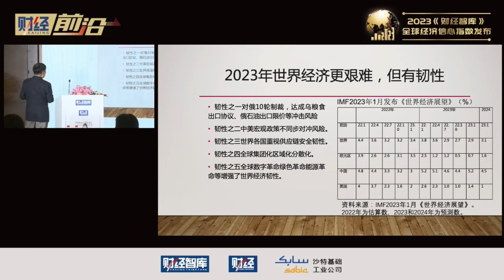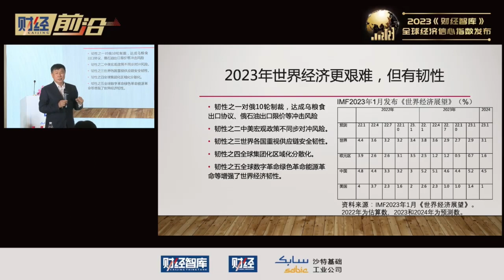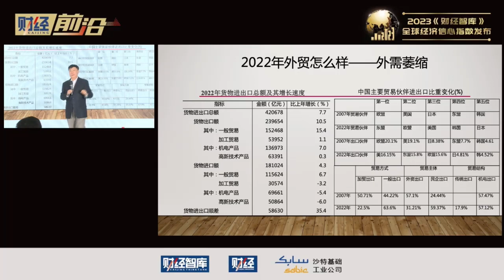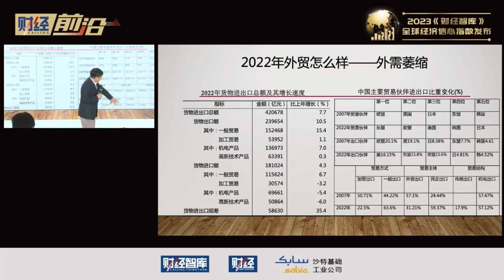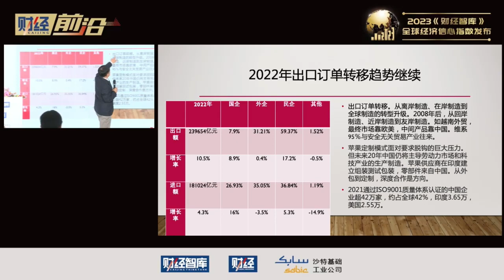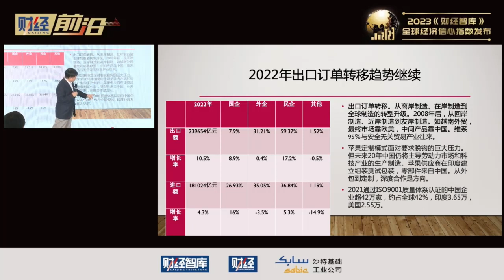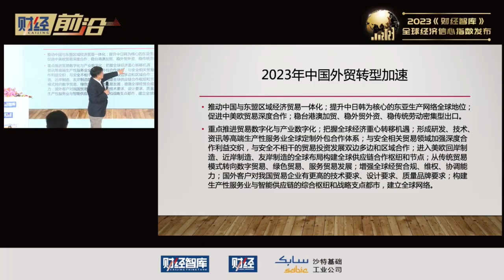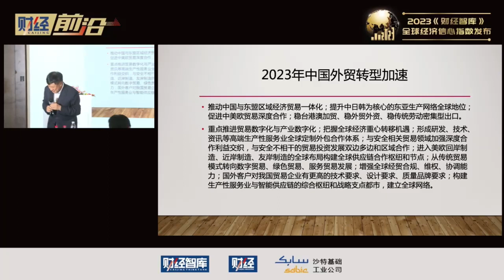主题：2023年外贸发展怎么样？【张燕生】 - 中国国际经济交流中心首席研究员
《2023全球经济信心指数》报告3月18日发布，九位权威专家与企业代表将亲临现场，解读“2023全球经济信心指数”，共话全球及中国经济的趋势、风险与前景。